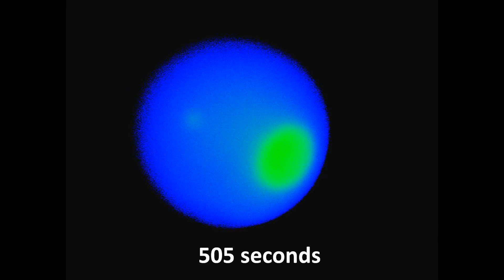Fertilization calcium release 31011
After injection of a fluor to record calcium levels in the cell, sperm were added.  One sperm binds at about 4 o'clock (lower right) at about 430 seconds to produce the calcium wave.